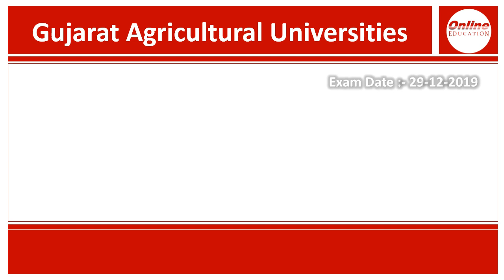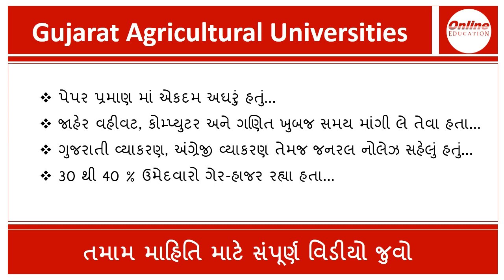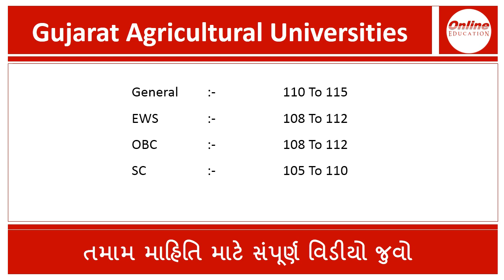Gujarat Agricultural Universites || Junior Clerk || Merit || CutOff || અંદાજિત મેરીટ